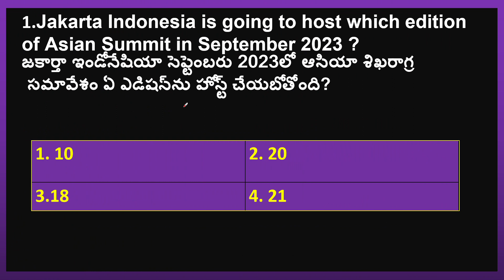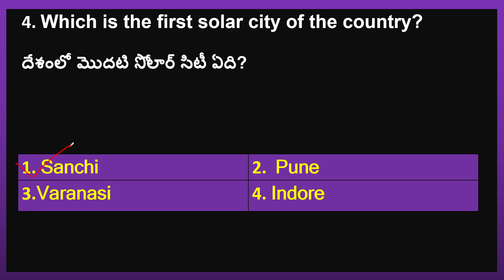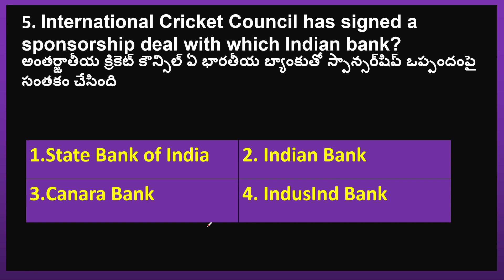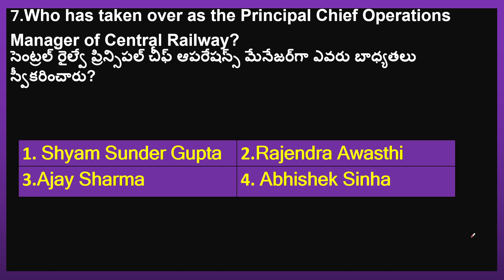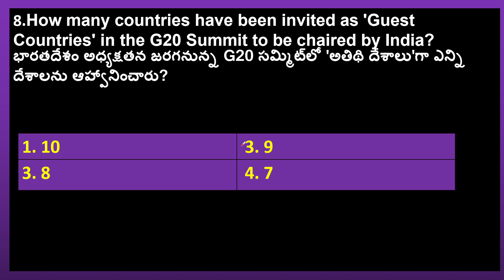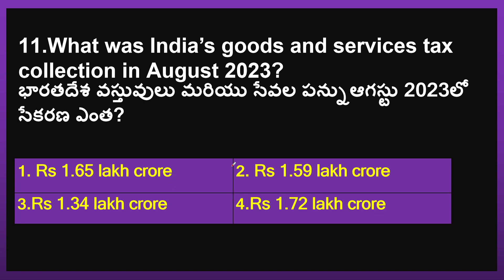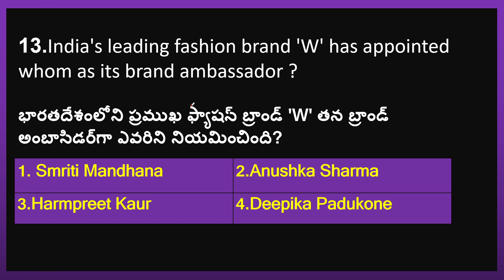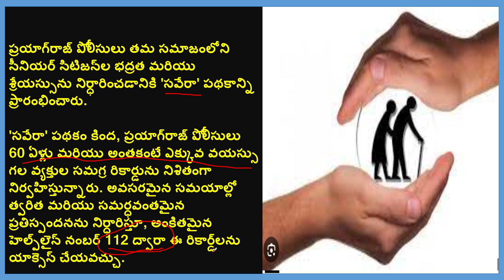9 SEPTEMBER CURRENT AFFAIRS IN TELUGU/APPSC/TSPSC/LATEST NEWS/RRB/SSC/competitiveexams/govtjobs